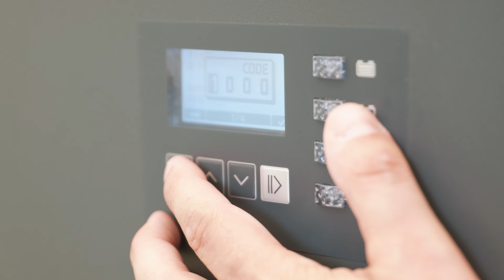Referenz Wallner Holzhandel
Für das österreichische Holzunternehmen Wallner Holz ist ein zuverlässiger und schonender Ladevorgang seiner Elektrostaplerflotte essentiell für einen reibungslosen Ablauf in der Intralogistik. Seit dem Einsatz der Selectiva-Ladegeräte von Fronius konnte das Unternehmen nicht nur Stromspitzen auf ein Minimum reduzieren, sondern auch den Energieverbrauch um rund 30 % senken.

0:00 Über die Firma Wallner Holz
0:50 Einblicke in den Lagerbereich
1:12 Problem mit Stromspitzen
1:47 Ladelösung von Fronius